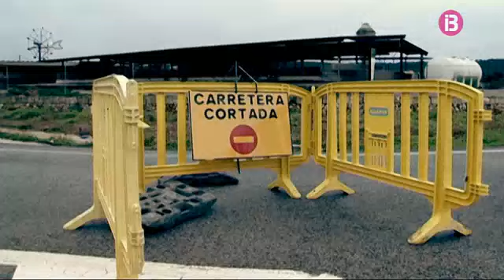DV Balanç del temporal